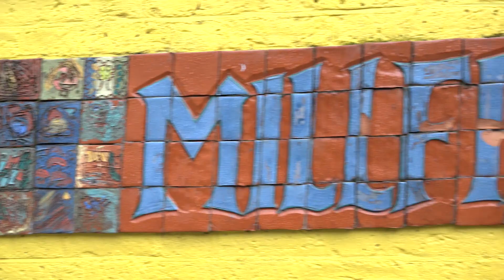Epic phone fails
Devised by the Junior road safety officers, and starring the children of Millfields community school of Hackney in 2016, this film shows the danger of distraction when around roads.